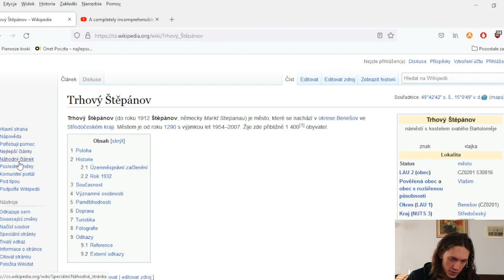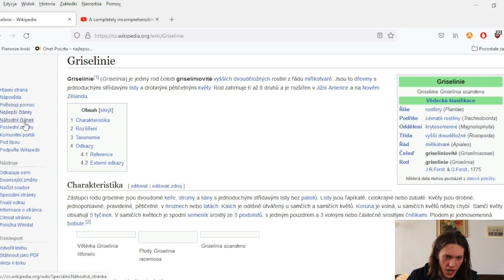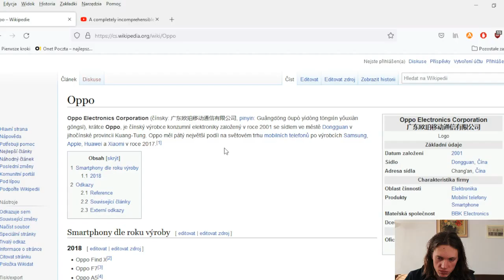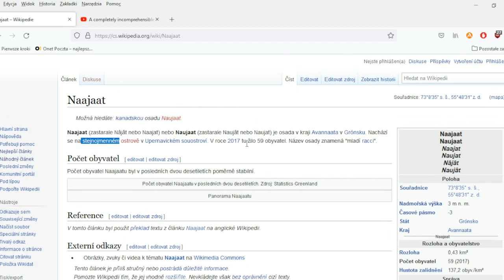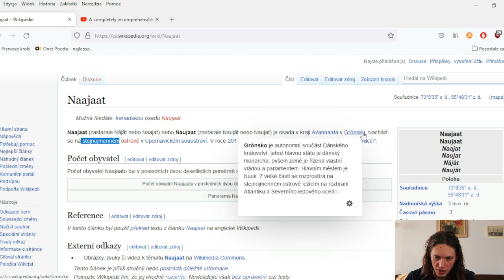Will an Interslavic language speaker from Poland understand Czech? LET'S TRY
INTERSLAVIC MEDŽUSLOVJANSKY SLOVIANSKI MEĐUSLOVJANSKI Międzysłowiański Međuslavenski Interslovenski Słowianie Славяне Interslavenski Interslovenski міжслов'янська мова  міжславянская мова
Славяни Slované Słowjany Słowiónie Slaveni Słowjenjo Словени Славяне  междуславянски mezislovanština medzislovančina  міджіславянчіна medzislovanský jazyk меѓусловенски
Slovania Slovani Слов'яни Medžuslovjanski Междуславянский
słowiański slavenski slovenski slovansky славянский Словенски Славянски asank mjazysłowjańska rěc mjezysłowjanska rěč Czechia Slovakia Poland Belarus Russia Ukraine Lusatia Rusyn Serbia Slovenia Croatia Bosnia Montenegro Macedonia Bulgaria Yugoslavia Polska Česko Slovensko Беларусь Россия Україна Łužyca Русинськый Србија Slovenija Hrvatska Bosna  Црна Гора  България Македонија Југославија